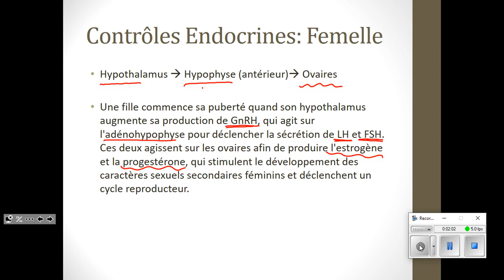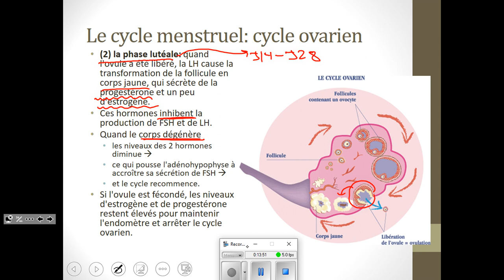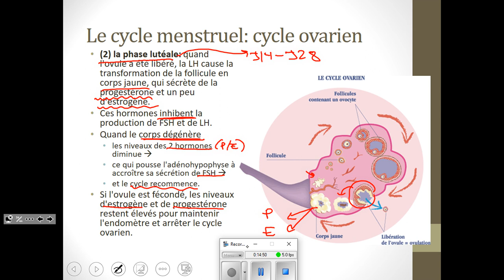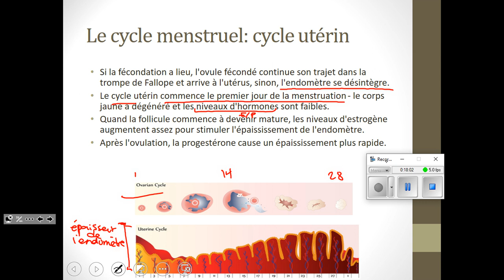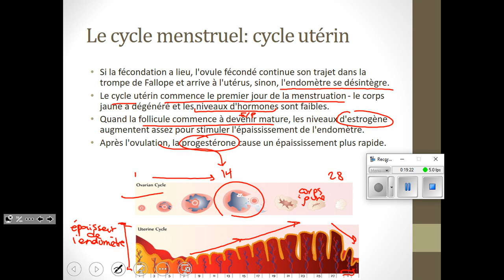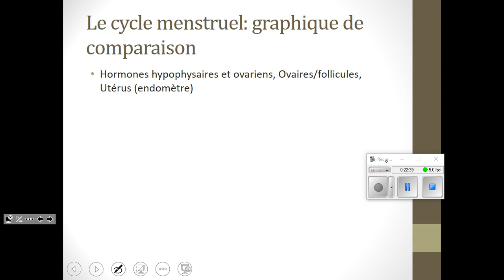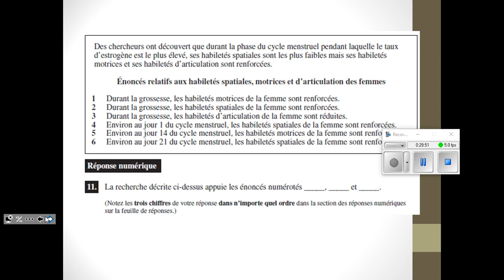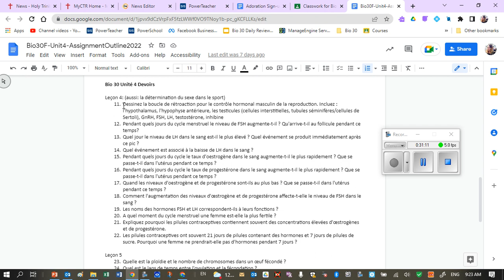2022 05 24 Bio30F U4 L4b Cycle Menstruel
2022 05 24 Bio30F U4 L4b Cycle Menstruel